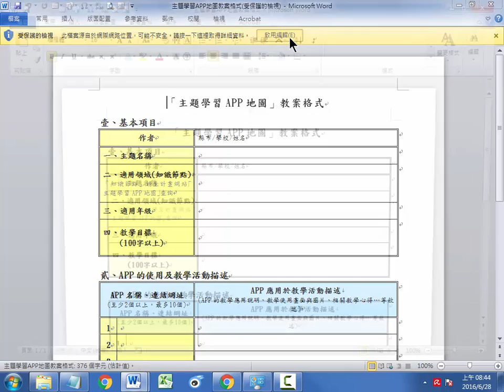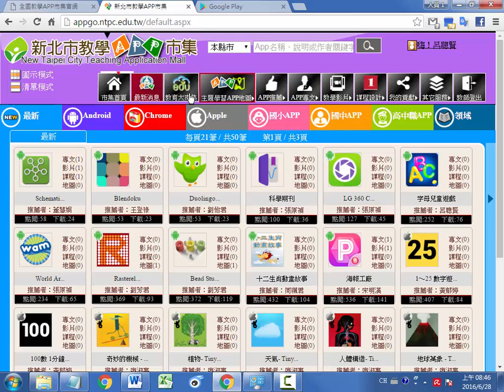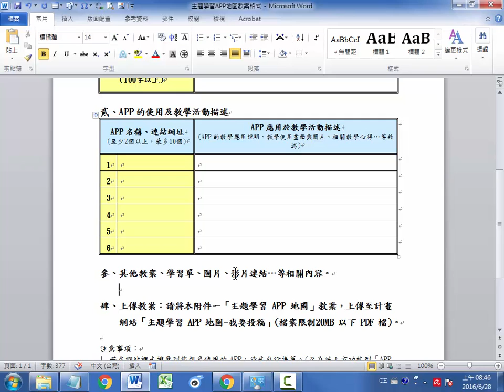a06 全國教學APP市集 主題學習APP地圖教案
全國教學APP市集
新北市政府教育局 萬志祥主任(分機509)
新北市政府教育局 張原禎輔導員(分機512)
新北市政府教育局 邱玉婷(分機560)